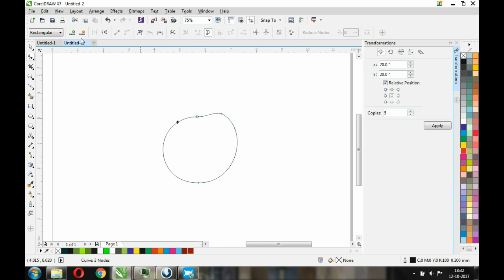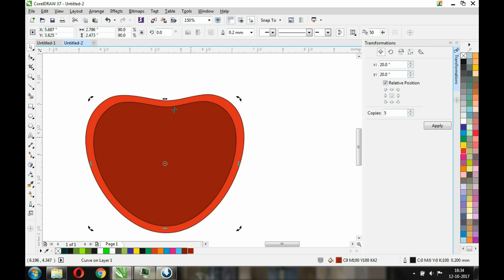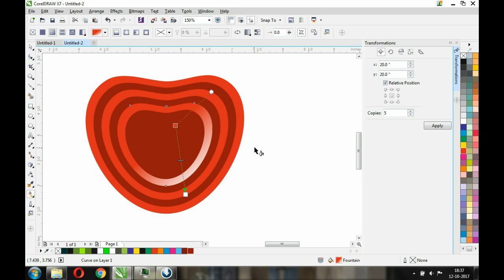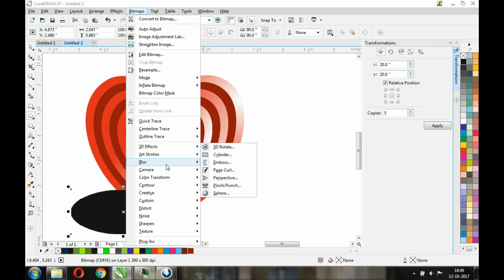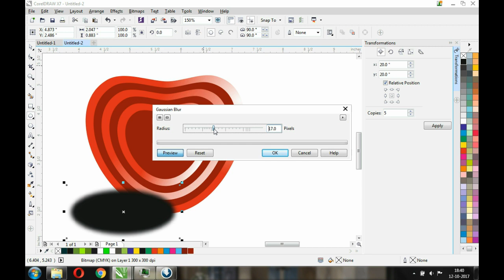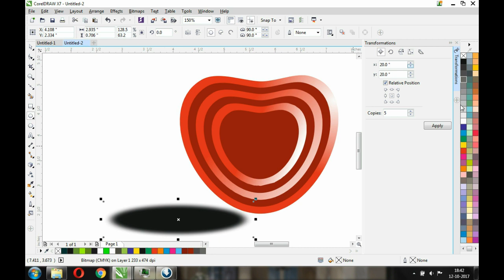copy paste easy step in coral draw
coral draw easy step design